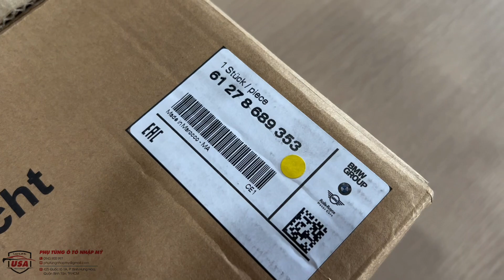Hộp bảo vệ hệ thống Pin Hybird BMW i8 - Safety Box : 61278689353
Hộp bảo vệ hệ thống Pin Hybird BMW i8
Xuất xứ : Chính hãng  nhập Mỹ